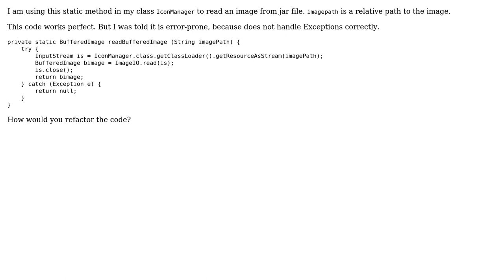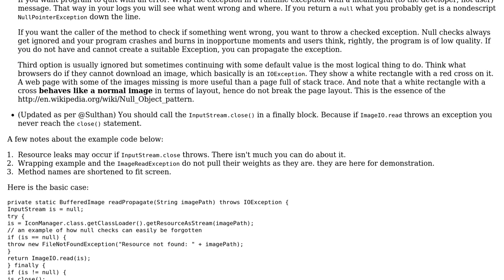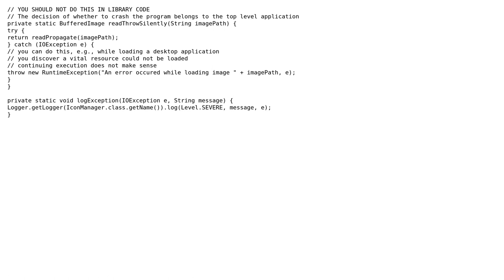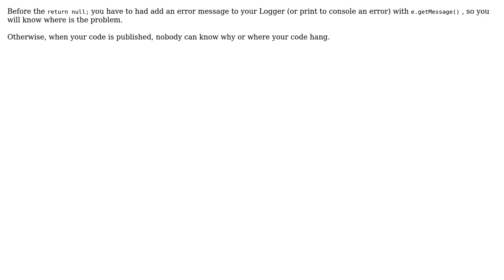Reading image from jar (3 Solutions!!)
Reading image from jar

With thanks & praise to God, and with thanks to the many people who have made this project possible! | Content (except music & images) licensed under CC BY-SA | Music | Images & others | With thanks to user tb user Nikolay Kuznetsov user cl-r user abuzittin gillifirca and the Stack Exchange Network Trademarks are property of their respective owners. You are responsible for your own actions.